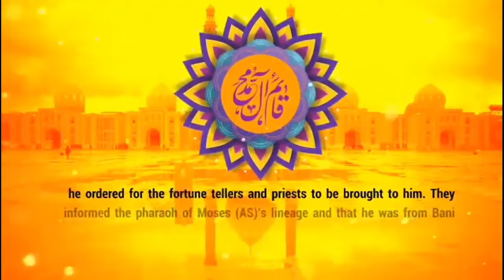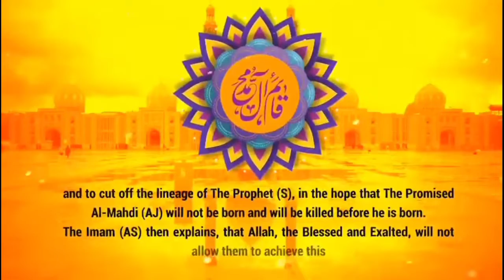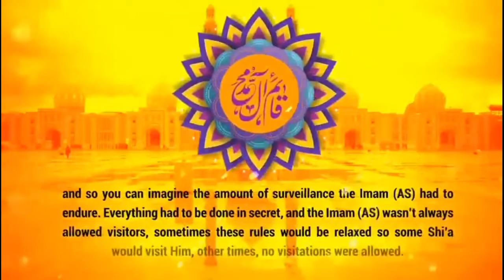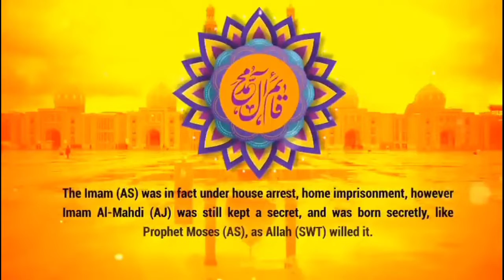Similarities between Imam Zamana a.s And Prophet Moses a.s | From Hadeeth of Imam Jafar e Sadiq a.s